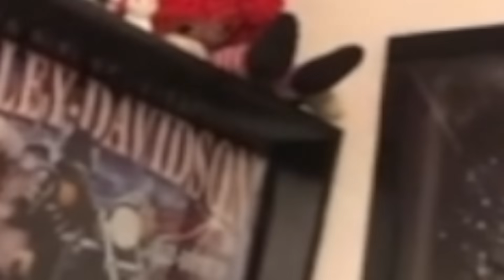DOLLS CAUGHT MOVING ON CAMERA (CREEPY)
Ruby Rube reacting to creepy doll moving on Tape and one even walked with his owners?? Comment which doll was the creepiest for you? These Dolls Were Caught Moving and Walking on Camera.